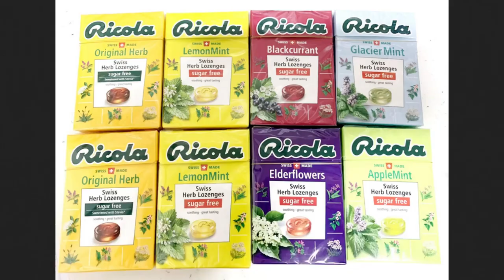NATIONAL ANTHEM: SWITZERLAND - I have put some pictures about Switzerland in this video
Ladies and Gentlemen, please stand for the national anthem of Switzerland

l'hymne national de Suisse

Squad of Switzerland for World Cup 2022 campaign:

No. Pos. Player Date of birth (age)   Club
1 GK Yann Sommer 17 December 1988 (aged 33)   GermanyBorussia Mönchengladbach
12 GK Jonas Omlin 10 January 1994 (aged 28)   FranceMontpellier
21 GK Gregor Kobel 6 December 1997 (aged 24)   GermanyBorussia Dortmund
24 GK Philipp Köhn 2 April 1998 (aged 24)   AustriaRed Bull Salzburg
2 DF Edimilson Fernandes 15 April 1996 (aged 26)   GermanyMainz 05
3 DF Silvan Widmer 5 March 1993 (aged 29)   GermanyMainz 05
4 DF Nico Elvedi 30 September 1996 (aged 26)   GermanyBorussia Mönchengladbach
5 DF Manuel Akanji 19 July 1995 (aged 27)   EnglandManchester City
11 DF Renato Steffen 3 November 1991 (aged 31)   SwitzerlandLugano
13 DF Ricardo Rodriguez 25 August 1992 (aged 30)   ItalyTorino
18 DF Eray Cömert 4 February 1998 (aged 24)   SpainValencia
22 DF Fabian Schär 20 December 1991 (aged 30)   EnglandNewcastle United
6 MF Denis Zakaria 20 November 1996 (aged 26)   EnglandChelsea
8 MF Remo Freuler 15 April 1992 (aged 30)   EnglandNottingham Forest
10 MF Granit Xhaka (captain) 27 September 1992 (aged 30)   EnglandArsenal
14 MF Michel Aebischer 6 January 1997 (aged 25)   ItalyBologna
15 MF Djibril Sow 6 February 1997 (aged 25)   GermanyEintracht Frankfurt
16 MF Christian Fassnacht 11 November 1993 (aged 29)   SwitzerlandYoung Boys
20 MF Fabian Frei 8 January 1989 (aged 33)   SwitzerlandBasel
23 MF Xherdan Shaqiri 10 October 1991 (aged 31)   United StatesChicago Fire FC
25 MF Fabian Rieder 16 February 2002 (aged 20)   SwitzerlandYoung Boys
26 MF Ardon Jashari 30 July 2002 (aged 20)   SwitzerlandLuzern
7 FW Breel Embolo 14 February 1997 (aged 25)   FranceMonaco
9 FW Haris Seferovic 22 February 1992 (aged 30)   TurkeyGalatasaray
17 FW Ruben Vargas 5 August 1998 (aged 24)   GermanyFC Augsburg
19 FW Noah Okafor 24 May 2000 (aged 22)   AustriaRed Bull Salzburg